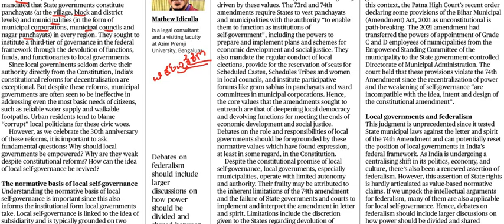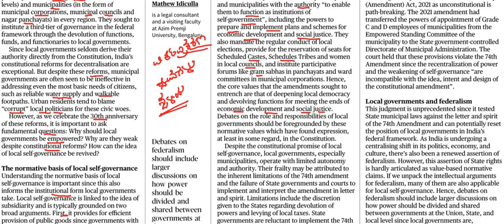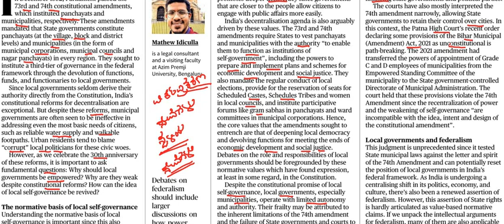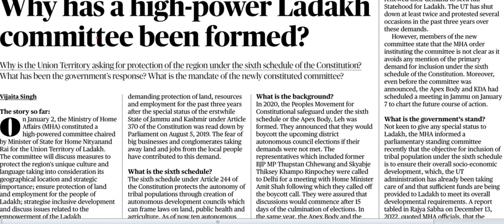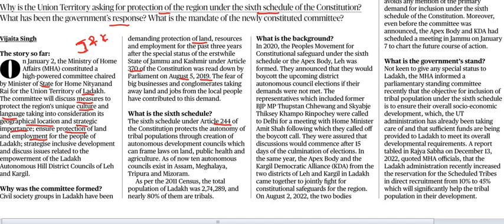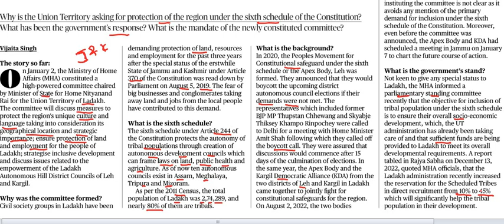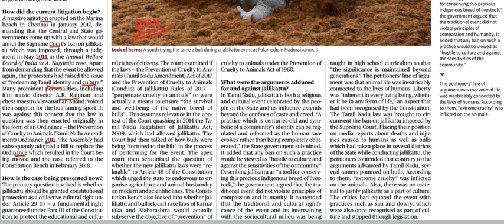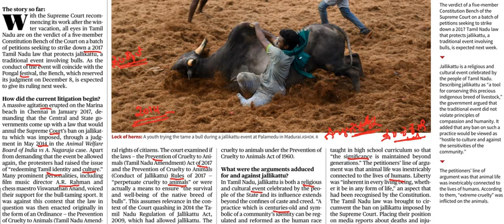Current Affairs 5th January || The Hindu Newspaper Analysis || Editorial Analysis